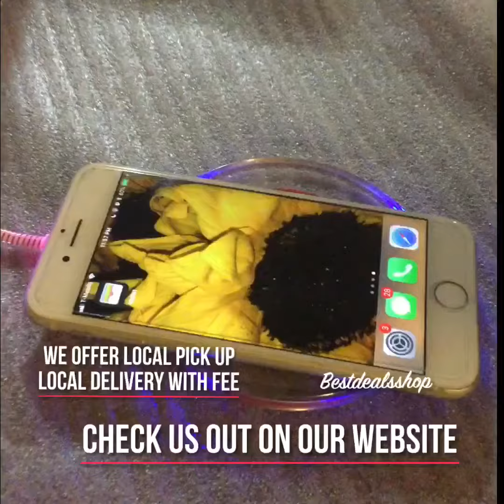**New Wireless Charge Pad ** (Charge Station )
Wireless charger pad
See This Amazing Product

* Compatible with these devices: All Newer Models ( ex. Samsung Note 8 ,
* Easy to setup and use: Place Your Phone On The Wireless Charger pad and automatically begins charging, Make Sure That Your Smartphone's Receiver Is Aligned With The Charging Area.
( if applicable )
* It charges your cell phone without plugging a wire into your phone, which better protects your phone from damage due to over-plug-in-and-out.
* We strongly recommend using a 2A Wall adapter/Power Source for the best charging efficiency. the wireless charger Input 5V/2A, Output 5V/1A.
* Over-voltage, under-voltage, short-circuit protection to ensure safety for your cell phone.